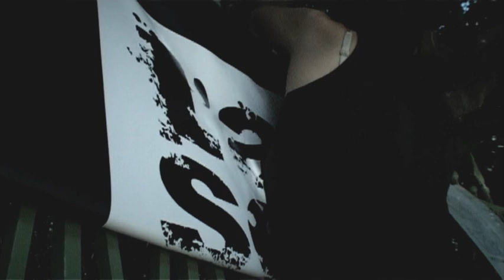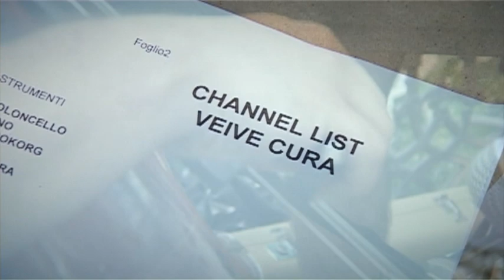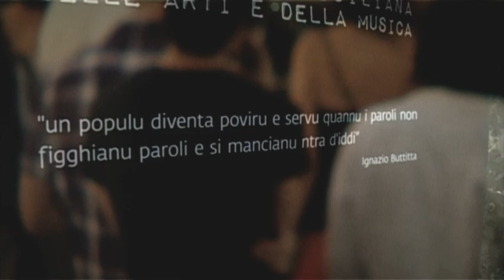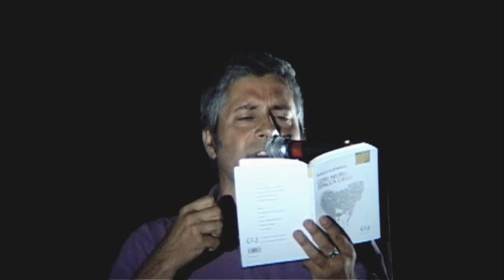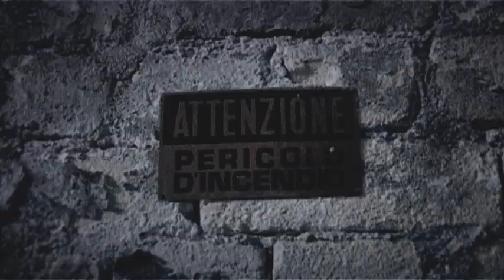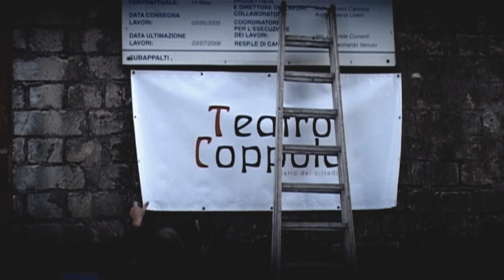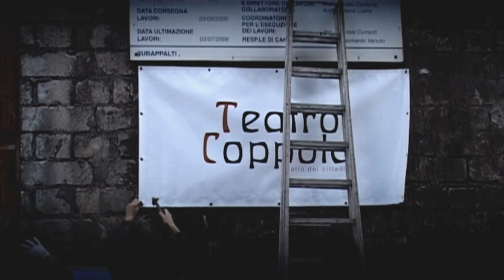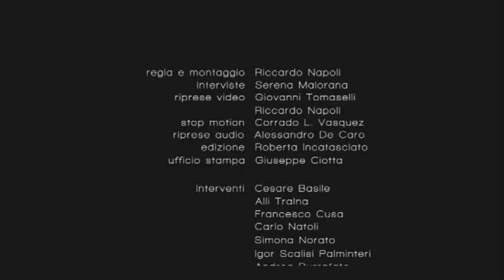Chiodi, martelli e chitarre.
Chiodi, martelli e chitarre. Per un Arsenale delle Arti e della Musica in Sicilia.

Un gruppo d'artisti, in Sicilia: è L'Arsenale, federazione nata dalla necessità di riunire tutte le discipline legate all'arte, per un movimento di cittadini attivi. Due obiettivi: uno a breve termine, l'organizzazione di un meeting a Catania. Uno a lungo termine: dimostrare come fare cultura, in Sicilia, sia ancora possibile.

Regia e montaggio: Riccardo Napoli
Fotografia: Riccardo Napoli, Giovanni Tomaselli, Corrado L. Vasquez
Interviste: Serena Maiorana
Audio in presa diretta: Alessandro de Caro
Edizione: Roberta Incatasciato
Musiche originali: Music for Eleven Instruments
Ufficio stampa: Giuseppe Ciotta
Una produzione Blissard Multimedia

Catania 2012